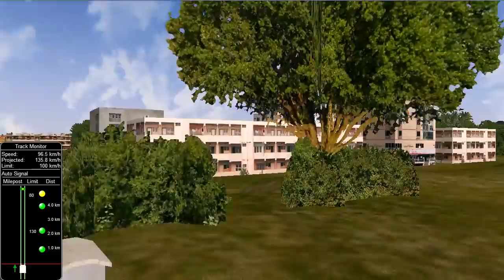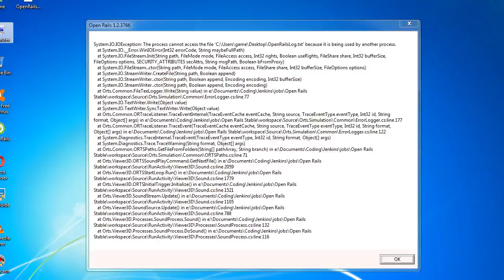Ranchi shatabdi and ganadevta parallel departure from Howrah station || MSTS In Open Rail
Route - Rail India
Act- ranchi shatabdi express

     राँची - हावड़ा शताब्दी एक्सप्रेस
RNC/Ranchi Junction -- HWH/Howrah Junction
Refresh Live Status (2h 14m ago)
Friday Departure: Crossed BEQ/Belur @ 20:57 28m early
Thursday Departure: Arrived HWH/Howrah Junction @ 21:40 10m late